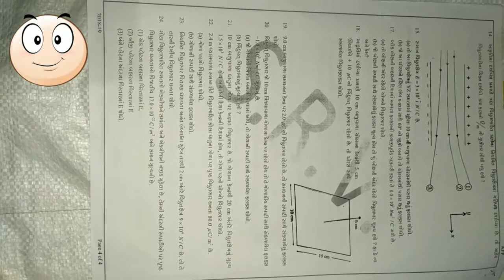🔴IMP Mcq For JEE/NEET/Sem-3/Che-1/🤗ભાષા gujrati/Enjoy with jay&nirav.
Physics imp qué in gujarati/

🤗⏳🤗કારણકે હું હવે દર અઠવાડીએ આવા NEET EXAM ને લગતા mcqs મુકતો રહીશ તો તે બધા વિડિયો તમારા સુધી પહોંચતાં રહે એવી મારી આશા ૬ કે જેથી આપણા ગુજરાત ના બાળકો પણ સારા એવા ગુણ પ્રાપ્ત કરી શકે,
   ને ડૉક્ટર બને ,માટે આ વિડિયો તમારા બધા ભાઈબંધો ને મોકલો કે જે ૧૨ sci માં ૬..